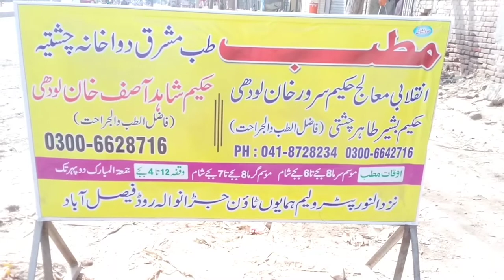Video vlog Hakeem shahid